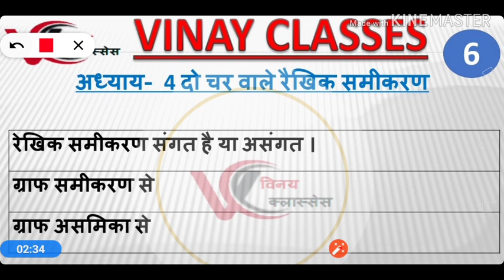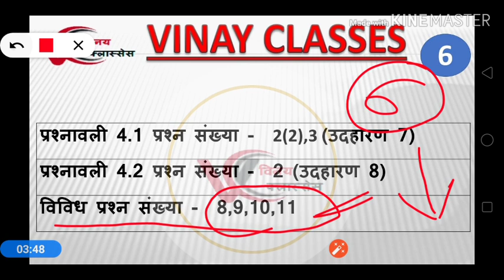10th class important Question For Exam Chapter -4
Chapter 4 important Question For Board Exam